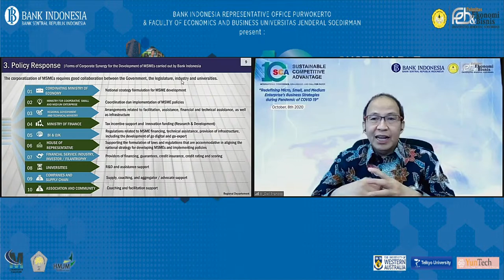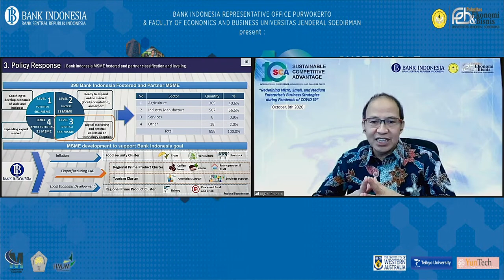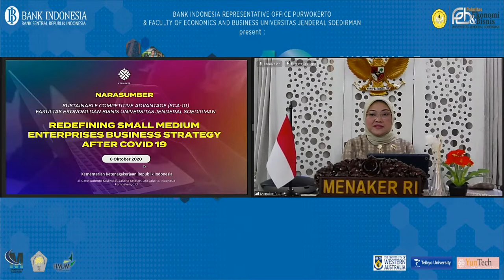International Conference Sustainable Competitive Advantage 10th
Bank Indonesia Representative Office Purwokerto & Faculty of Ekonomics and  Business Universitas Jenderal Soedirman present International Conference webinar on Sustainable Competitive Advantage 2020:
 Redefining Micro, Small and Medium  Enterprises' Business Strategy during Pendemic of COVID-19 will be held on:

Day/Date: Thursday, 8 October 2020
Time  : 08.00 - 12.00 West Indonesian/Local Time
Media: Zoom Meeting
             (Free webinar)

Keynote Speaker:
Dr. Ida Fauziyah, M.Si.
(Ministry of Manpower, Republik of Indonesia)

Remark Speech:
Dwi Pranoto
Asistant Governor, Head of Regional Bank Indonesia

Invited Speakers:
1. Prof. Motohide Takeda
(Teikyo University, Japan)
2. Prof. Pan Wei Hwa
(National Yunlin University of Science and Technology, Taiwan)
3. Donella Casperz, MIR., Ph.D.
(University of Western Australia)
4.Budi Hanoto
(Head of SME Development Department dan Consumer Protection, Bank Indonesia)